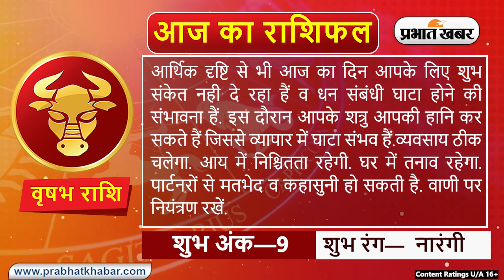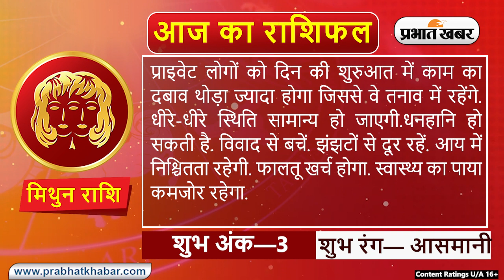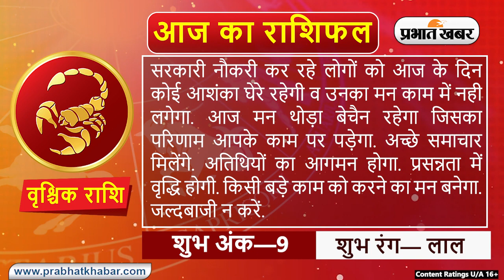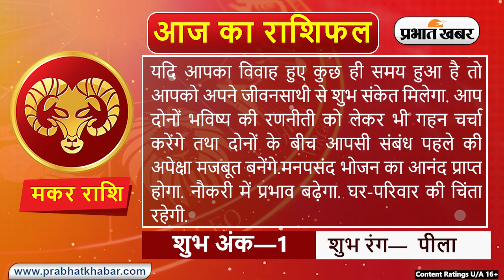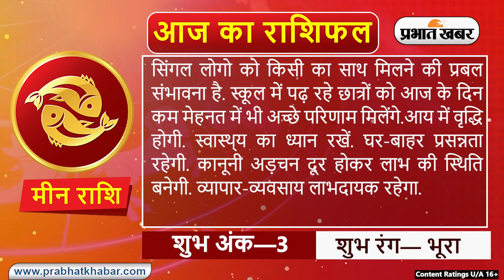Daily Rashifal 20 November, Sunday : Aries से Pisces राशि के लिए कैसा होगा आज का दिन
Daily Rashifal 20  November, Sunday :  आज का राशिफल Aaj Ka Rashifal में जानिए हिंदी में अपना दैनिक राशिफल  Daily Rashifal in Hindi.आपका दिन कैसा बीतेगा, आपका भाग्य और आपके लिए शुभ रंग क्या है? इन सवालों के जवाब Horoscope Today के जरिए मिलेंगे. आपका आने वाला वक्त कैसा होगा? Career कैसा रहेगा या फिर Love Life कैसी होगी, यह सब जानने के लिए Money Rashifal, Career Rashifal, Love Rashifal पढ़ें. साथ ही जानिए मेष राशिफल Aries Horoscope, वृष राशिफल Taurus Horoscope, मिथुन राशिफल Gemini Horoscope, कर्क राशिफल Cancer Horoscope, सिंह राशिफल Leo Horoscope, कन्या राशिफल Virgo Horoscope, तुला राशिफल Libra Horoscope, वृश्चिक राशिफल Scorpio Horoscope, धनु राशिफल Sagittarius Horoscope, मकर राशिफल Capricorn Horoscope, कुंभ राशिफल Aquarius Horoscope, मीन राशिफल Pisces Horoscope.

क्या कहते हैं आपके सितारे, देखें मेष से मीन राशि तक सभी 12 राशियों के लिए कैसा रहेगा आज का दिन I 20 नवम्बर, 2022, रविवार